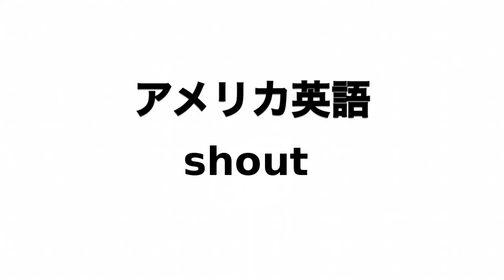英単語 shout 発音と読み方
英単語shoutの発音動画です。

イギリス英語での発音記号は「ʃaʊt」でアメリカ英語での発音記号は「ʃaʊt」です。